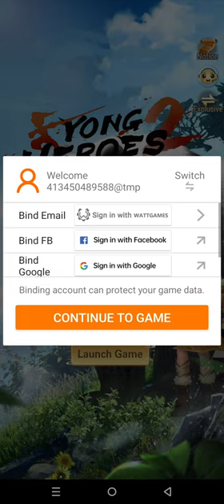Yong Heroes 2: Storm Returns Gameplay 5 Walkthrough | No Commentary | NoCopyRight (2024)